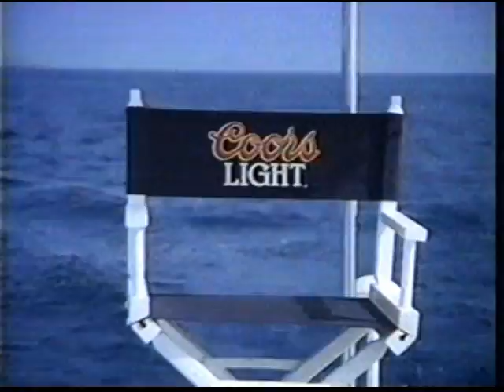90's Commercials Vol. 26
1. Wendy's Chicken Cordon Bleu Sandwich
2. Miller Lite (With Clint Black)
3. Promo for "Saturday Night Live" (With John Goodman and Garth Brooks!  OMG!)
4. Promo for "NBA on NBC" (Featuring the classic theme by John Tesh!)
5. McDonald's
6. L.A. Gear (These shoes pretty much encapsulate the early-mid 90's)
7. Tidy Scoop (This cat should have been a Lolcat)
8. Frosted Mini-Wheats
9. Promo for "In The Line Of Duty"
10. Coors Light (I want a sailboat with a giant beer logo on it...)
11. "Nightmare Cafe" Commercial Bumper
12. Promo for "First Person" and "Back To The Future"
13. KGET News Bumper
14. Employee Training Research
15. High School Reunion Announcements
16. KGET Nightside News Update
17. Frosted Bran (Seriously, this sounds disgusting)
18. Toyota ("Bears wake up!")
19. Speed Stick
20. McDonald's
21. Promo for "The Powers That Be"
22. Promo for "Mann & Machine"
23. Miller Sharp's
24. Degree Antiperspirant
25. Good Seasons
26. KGET Nightside News Promo